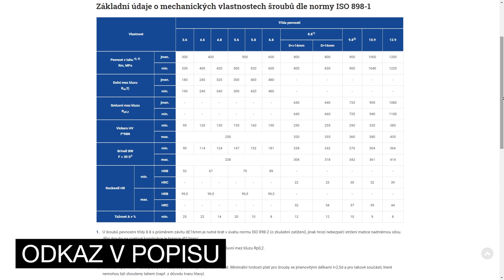Vruty — Základy práce v dílně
V předchozím díle Základů práce v dílně jsme si představili šrouby, a tak je namístě, abychom se podrobněji podívali i na vruty.

0:00 — Úvod
0:25 — Typy hlav
1:06 — Typy drážek
1:49 — Typy závitů
3:30 — Povrchové úpravy
3:56 — Normy DIN, ČSN, ISO
4:41 — Závěr

Jsme makerspace i hackerspace v jednom. Máme k dispozici více než 350 m² prostoru pro prototypování a vymýšlení, hromady strojů a nástrojů všech možných velikostí, od šroubováku po CNC frézku, a taky bohatý program nabitý přednáškami a workshopy.